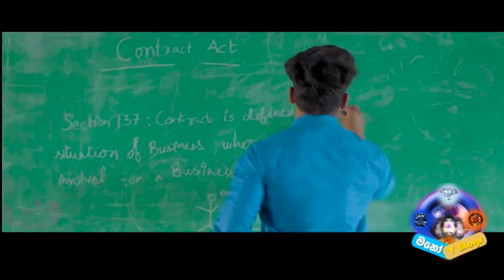සදූ ගිතය කැරොකෙ Sadu song Karoke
පද රචනය ඉන්දික උදය කුමාර
ගී තනු නිර්මාණය විශාරද චමිත් කාරියවසම් 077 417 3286
පද රචන සහාය ජීව විද්‍යා ගුරු අජිත් දර්ශන සර් 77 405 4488

මීට වසර 13 කට පෙර එක්තරා ගමක කඩවසම් තරුණයෙක් ජීවත්වුනා. ඔහුගෙ කොන්ඩය ක්රෙල්. නම නුවන් ඉන්ද්‍රජිත්. ඔහුට හදිසියේම පාසල් වියේදි සිත ඇදීයන ආදරවන්තියක් හමුවෙනවා. ඇය නමින් නෙතූ...
වසර ගානක් ඒ ආදරය මහා පාර දිගේ කතාවෙන් කතාව ගෙවී ගියත් අහඹු ලෙස නෙතු වෙනත් තරුණයෙකු සමග ආදර සබදකමක් පටන් ගන්නවා. ඒ සමගම නුවන් ගොඩක් දුකකට වැටෙනවා. ඒ විරහාව නුවන් පද රචකයාට කියා ගීතයක් නිර්මානය කරන්න කියනවා. ඒ කතාව අලලා නිර්මාණය වුන මේ ගීතයේ සැබෑ නම " නෙතූ " නම් වෙයි..

මේ කතාවට තේමා උන ඒ ආදරවන්තයා තවම වයස අවුරු 30 තරුනයෙක් වන අතර නෙතූ දෙදරු මවකි.

වසර 13කින් පසු, නෙත්මි සමාධි නැගනියගේ ආරාධනාවකින් මේ ගීතයේ තනුව ඉක්මනින් ලියවිනි.

ආදරය කරන්න. හැබැයි කිසිවෙක් දාලා යන්න සිතලා ආදරේ යැයි කියා ලං නොවී. දුක සැප දෙකම දරාගෙන ඉන්න බැරිනම් කිසිම දිනක කිසිම කෙනෙක්ල බලාපොරොත්තු නොදේන..